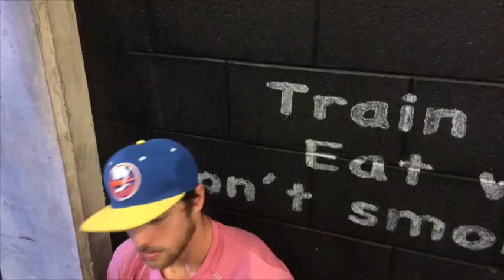Capital Throwdown Day 1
You guys are the best. And to be clear. We are 100% natty. Except my eyelashes.